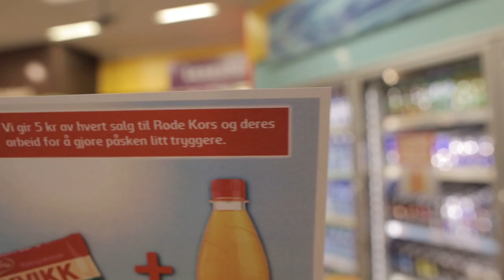Shell støtter Røde Kors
Hos Shell kan du nå få en Kvikk Lunsj og Solo til 25 kroner – hvor hele 5 kroner går til Røde Kors! Sør-Trøndelag Røde Kors Hjelpekorps rykket ut på Shell Moholt i Trondheim for å inspisere tilbudet.
Kampanjen varer ut uken, så det er ikke for sent å støtte opp om Røde Kors ved inngangen til påskeferien. Hjelp oss med å gjøre påsken litt tryggere!